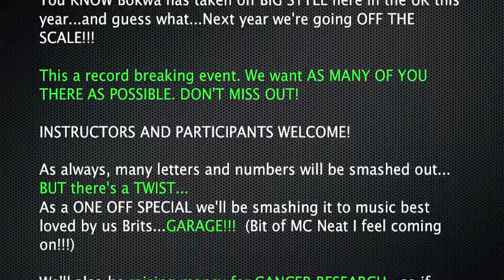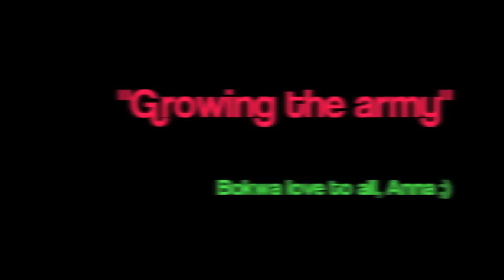1st Ever Christmas BANG!!!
UK FITNESS PRESENTER
ANNA DOCKERAY
Presents...
1st ever...
UK CHRISTMAS BANG!